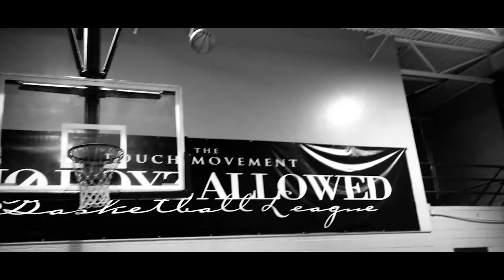OGB - Script (Dir.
OGB - Script

Shot + Edited by Nilladriz

Official Channel Of Nilladriz